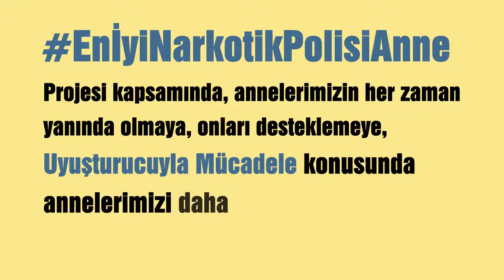En İyi Narkotik Polisi Anne Projesi..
EnİyiNarkotikPolisiAnne Projesi kapsamında 08-23 Mart 2021 tarihleri arasında;

2000 vatandaşımıza bilgilendirme çalışması yapıldı.